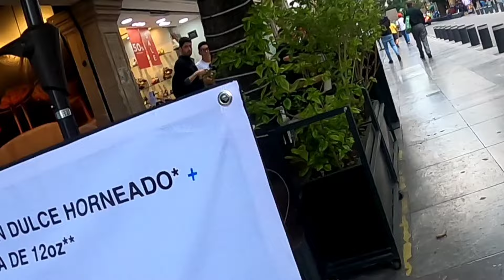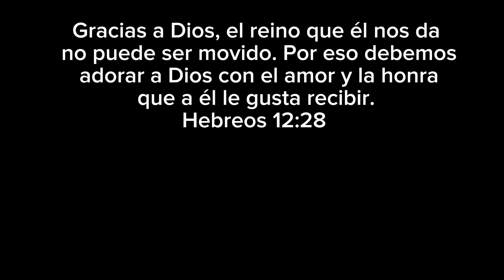GRACIAS a DIOS 😊 DISFRUTO MUCHO MIS CAMINATAS En La CIUDAD de MÉXICO 🇲🇽